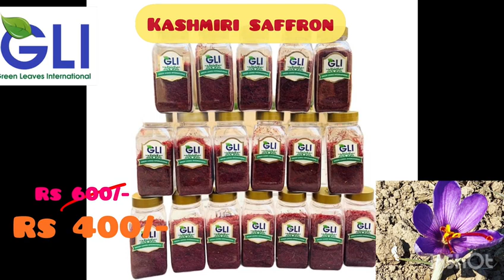saffron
Green leaves international. GLI BRAND SAFFRON. Premium quality available in 1 gm to 500 gm